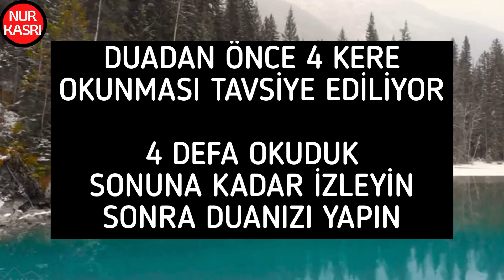Rızıkda Berekete, Hastalıkda Şifaya Vesile Olan Salavat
SALÂT-I TEFRİCİYE

İmam Kurtubi her gün 41 veya 100 defa okumaya devam eden kimsenin, zaman içerisinde sıkıntısı gider, işi kolaylaşır, içi nurlanır, itibarı artar, hali güzelleşir, rızkı bollaşır, ona hayır kapıları açılır… demiştir.

Muratların bu salât sebebiyle çabuk gerçekleşmesi dolayısı ile Salât-ı Nâriye denmiştir.

Diğer Videolarımıza da Bakmayı Unutmayın;